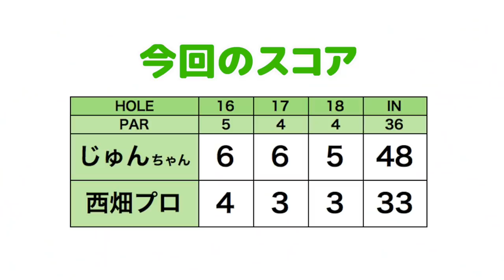チーピンが出た！原因をプロが解説&アマチュアに気をつけてほしいこと【ECCレディスゴルフトーナメント2019応援企画#3】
7/11-13 ステップ・アップ・ツアーECCレディスゴルフトーナメントが、北六甲カントリークラブにて開催されます。
リンゴルフではおなじみの試合ですね。

今回のゲスト1人目は
ECCレディスゴルフトーナメントに出場予定の西畑萌香プロです。
2017年プロテスト合格、先日5月に行われた静ヒルズレディスで2位と勢いにのっています。

もう1人は、ここ兵庫県を中心に活躍するゴルフ YouTuber ゴルピアHIROさんです！

今回はECCレディス応援企画、「北六甲カントリークラブをガチ攻略！」ということで
このペアのラウンドをお届けします。

♣本日のゴルフ場:北六甲カントリー倶楽部(東コース)

ーーーーー